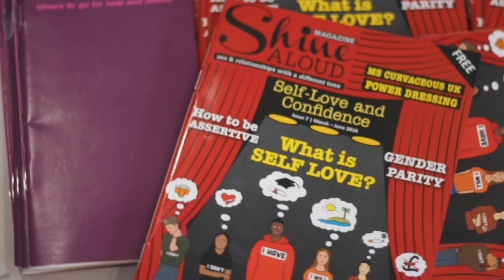We Exist Too | SOAS University of London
We Exist Too, is a research study launched by Rianna as part of her mission to uncover the voices of Black British women who are often left out of sexual and reproductive health studies. The initiative aims to collect qualitative research data from black women about their lived sexual health attitudes and experiences.
This video is a promotional piece that captures some footage from focus groups hosted by Rianna at SOAS university over 2 weekends in September 2019, where she successfully  recruited black women to inform the design of her study initiative.